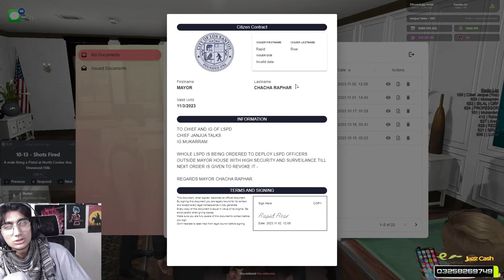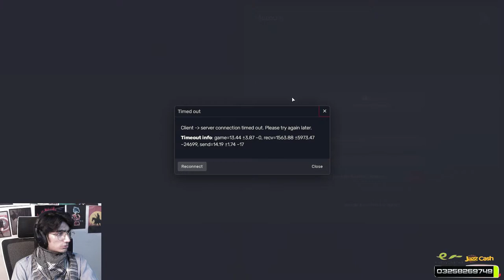KYA MAYOR CHANGE HOGA? CHIEF JANJUA LIVE GTA 5 ROLEPLAY & CHILL STREAM | JANJUA IS LIVE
PC Specs►
PC Specs►
Processor : Core I5 12th Gen
Graphic Card: RTX 3060 TI
RAM: 16 GB DDR4
SSD:  nVme 256 GB
Hard Drive : 1.5 TB
MotherChord: Gigabyte H610M H V2 DDR4
Casing: DKD4
Headphone: Hyper X Cloud Stringer S

JANJUA TALKS
Hello Guys!

    Informaion About Me:👇🏾👇🏾
🔴Name: Ghora
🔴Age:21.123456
🔴Qualification: University Student.
🔴City: Lahore.
🔴Country:Pakistan.

   👉🏿No Spam
   👉🏿No Abusive Language
   👉🏿No Repetetive Messages
   👉Respect Moderators